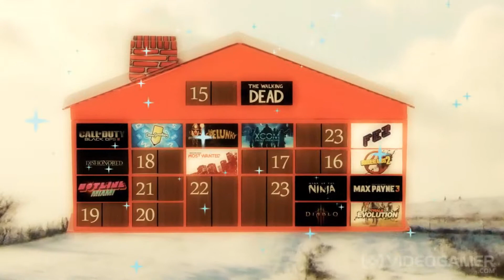Game of the Year Shortlist: Far Cry 3 | VideoGamer [1080p]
Review Summary:
Far Cry 3 shines in its campaign, which is more layered and compelling than any game proffering a power trip through escapist ultraviolence has any right to be.